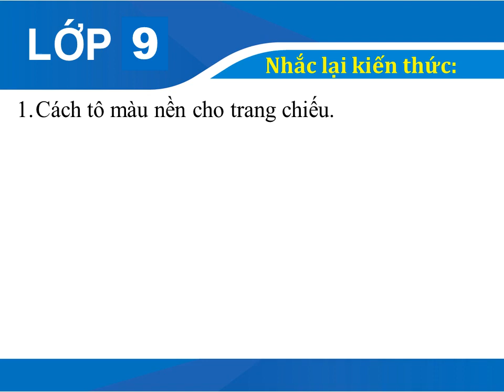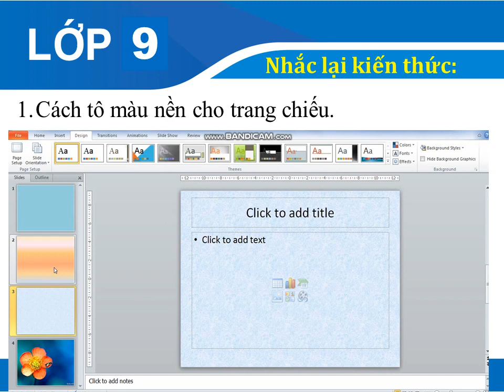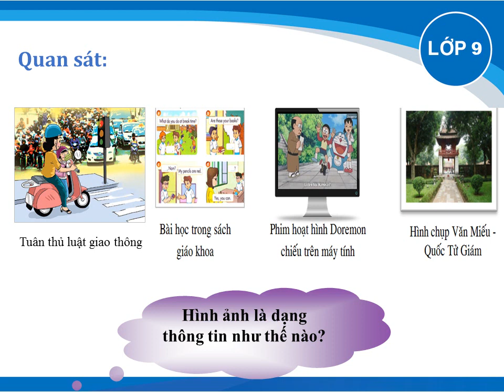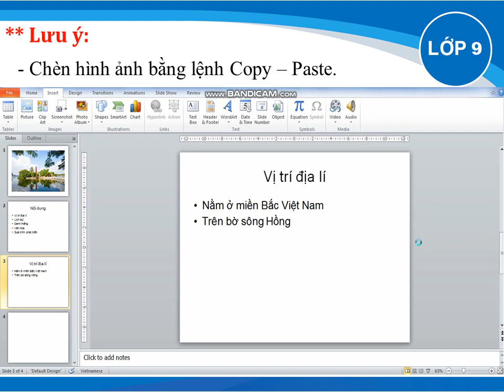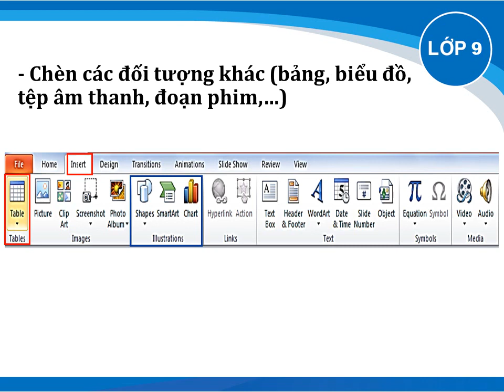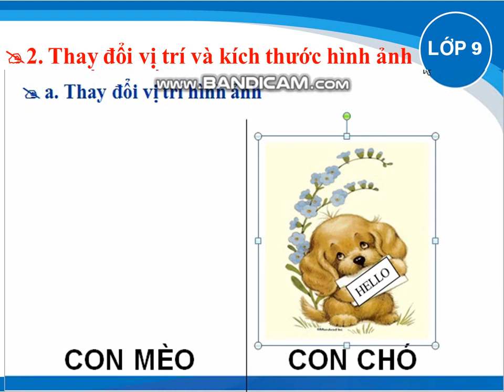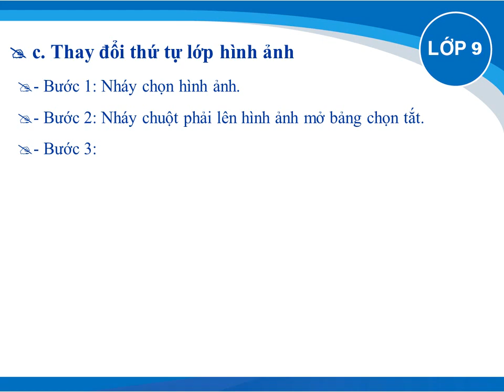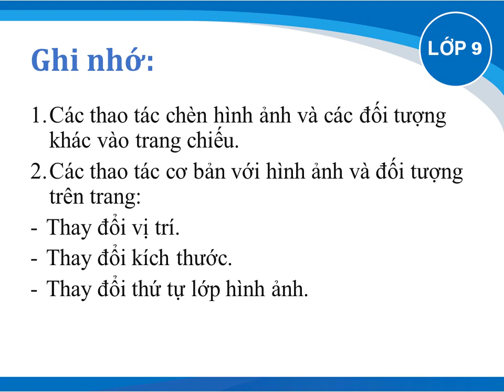Tin Học 9 - Thêm hình ảnh vào trang chiếu - THCS Phan Bội Châu - Châu Đốc